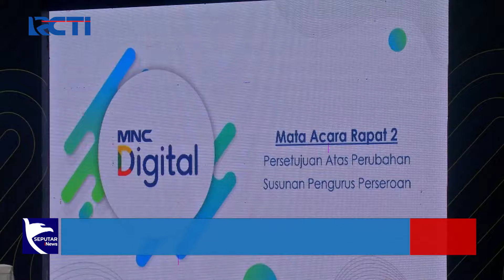[FULL] Rapor Merah Jokowi Jelang Pensiun - SIP 26/09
Saksikan info berita terkini di:
Seputar iNews Pagi: Setiap Hari Pukul 04.30 WIB
Seputar iNews Siang: Setiap Hari Pukul 11.30 WIB
Seputar iNews Malam: Senin – Jumat 01.00 WIB
Seputar iNews: Senin – Jumat 09.00 | 11.00 | 13.00 | 14.00 | 18.00 | 23.00